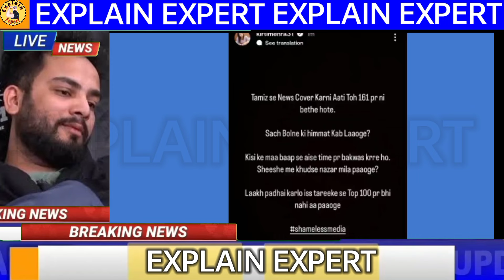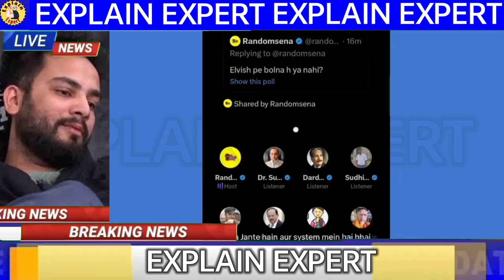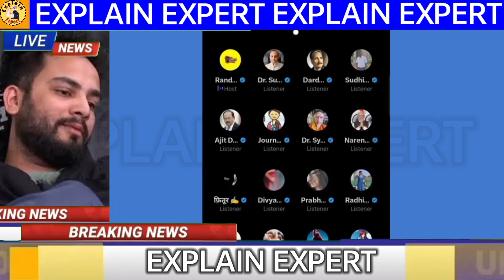जेल से निकालो जल्दी! Kirti mehra & Random Sena Supportive Reply on elvish yadav After arrested !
Voice Over Hindi Stories

VIDEO CREDIT-

Note ¥ - This Channel Is Movie Explanation Reaction Channel So No Anybody
Copyright Strick I Gives All respected Explaination Heroes Credit in My YouTube Channel Thanks!

**Highlight Note - copyright any issues please contact

This video's footage is used solely to convey a (comprehensible) message to the audience. We have no intention of violating anyone's rights. Thanks.